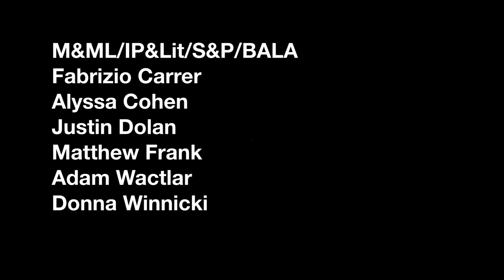The Untitled Web Series That Morgan Evans Is Doing For MTV | Episode 3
Morgan hangs out with a homeless kid.